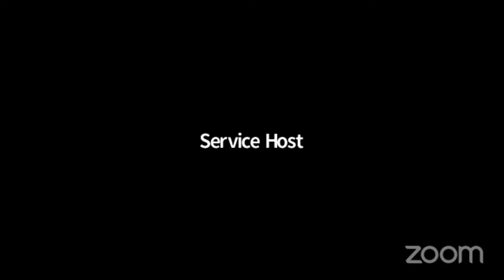1st Sunday | November 1, 2020